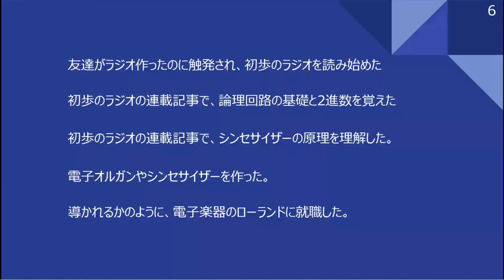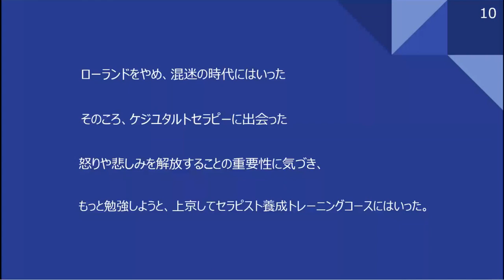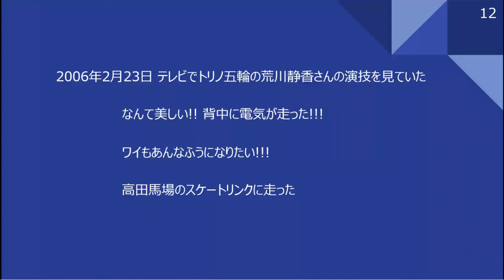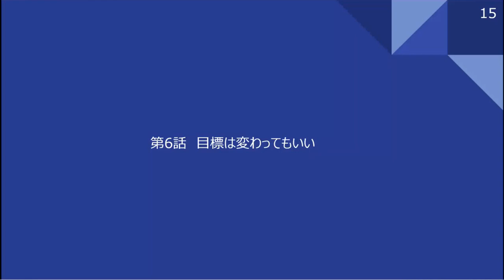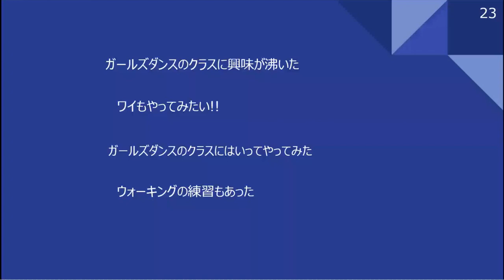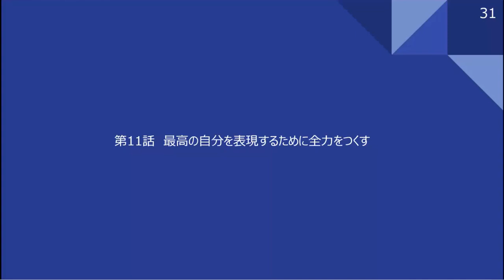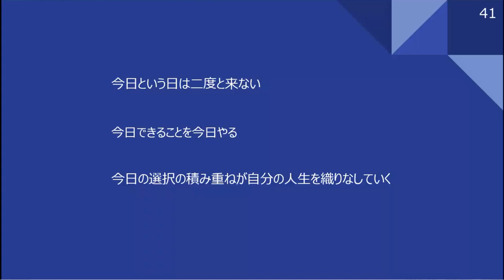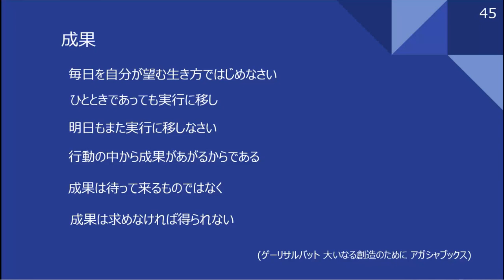いくつになっても自分の好きなことに挑戦しよう 阪上雅彦様 講演会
これから新しいことに挑戦してワクワクした人生を送りませんか?

みなさん、例えば大人になってから「ピアノを弾いてみたい」とか
「ダンスを習ってみたい」とか、新しく興味のあることに
挑戦したいと思ったことはありませんか?
でも、「仕事が忙しいから」とか「もう、この年齢から始めるのは、
ちょっと」とかいろんな理由をつけて、あきらめていませんか?

私は、44才のときに、まったくの未経験からクラシックバレエや
ジャズダンスを始め、57才のときに、ピアノとドラムを始めました。

年齢がいくつであっても、新しいことに挑戦することは可能です。
新しいことを始めるのに、遅すぎるということはありません。

新しいことに挑戦するのは、とてもワクワクした体験であり、
日々に張り合いが出ます。

また、あなたの中に、あなたご自身でさえ、まだ気づいていない可能性が
隠れているかも知れません。

興味があることで、まだ挑戦していないことがあったら、
今からでも、始めてみませんか?
自分の新しい可能性を探してみませんか?

こんな話をします：
・最初の一歩を踏み出そう
・1つのワクワクは、次のワクワクにつながっている
・ビビッときたら、行動しよう
・自分の可能性を止めている鎖をはずそう
・自分の中には、いろんな部分がある
・自分が自分の養育者になって新しい人生を生きよう
・日々、自分が望む生き方をしよう

阪上雅彦様について：
大阪大学理学部高分子学科卒。
小学校6年のときに1石ラジオを製作し、電子工作に目覚め、高2のときに電子オルガン製作、
大学2年のときにシンセサイザー製作。大学卒業後電子楽器メーカーのローランド株式会社に就職し、音響エフェクターの開発に従事する。1989年にゲシュタルトセラピストの
守谷京子師に出合い、以後18年間、会社勤めしながら、ゲシュタルトセラピー(カフナサイエンス、ホロトロピックブレスワーク、リペアレンティング、クラウニング、夢のワーク、統合:男性性&女性性、ダンスセラピー等)の研鑽を重ね師事した。
3年間のトレーニングクラスを5回終了し、2000年より守谷京子師が代表のパーソナルグロース研究所が提供する、
企業トップへのワークショップのメインアシスタントを務める。
44才のとき、荒川静香さんのトリノ五輪の演技を観て感動し、フィギュアスケートを始める。
その後ダンスに目覚め、クラシックバレエ、ジャズダンス、ヒップホップ、ガールズダンス、タップダンスを習い始め、
ミュージカルにも出演するようになる。57才のときに、ピアノ、ドラム、洋裁を習い始める。
ピアノは、現在も続けている。現在の本業はプログラマ。